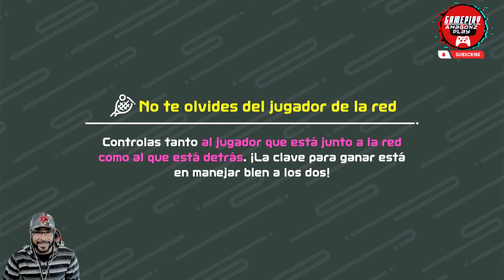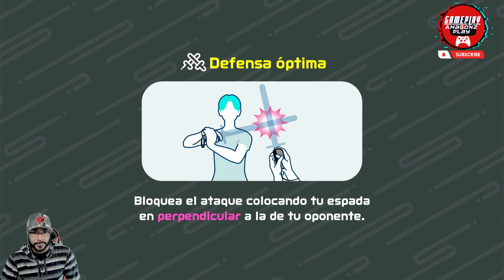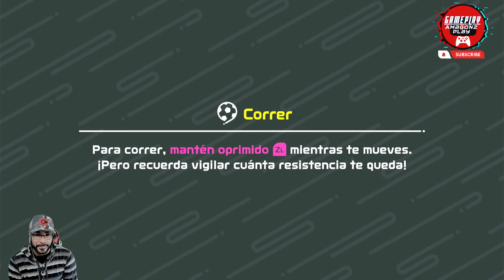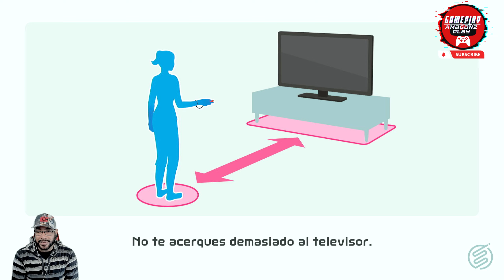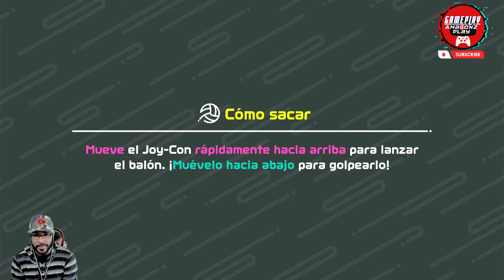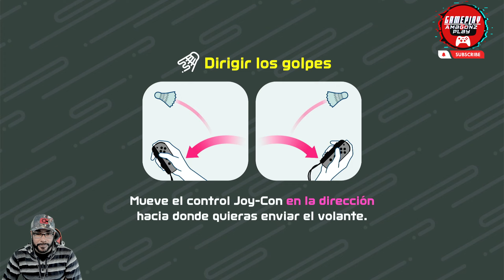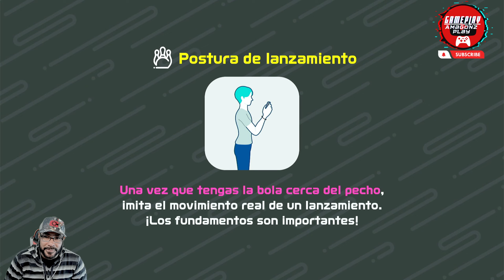NINTENDO SWITCH SPORTS gameplay y reaccion 👀🕹️nintendo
Gira, patea, remata y enfréntate a rivales en tu camino hacia la victoria en una colección de deportes que pondrá en movimiento a toda la familia
¡Ponte en movimiento* con fútbol, voleibol, bolos, tenis, bádminton y chambara (pelea de espadas) usando los controles Joy-Con™! Los controles son intuitivos, así que podrás visitar la cancha (o la pista, campo o terreno de juego) y comenzar a jugar. Con los controles por movimiento podrás curvar tu bola al jugar bolos, agregar un efecto liftado a tu golpe de tenis, o también usar el Joy-Con con el accesorio cinta de la pierna (que está incluido) para patear el balón en el modo Duelo del deporte fútbol. Tu familia y tus amigos podrán unirse a la diversión en la misma consola** o en línea***. Además, se planea agregar un séptimo deporte en el otoño a través de una actualización gratuita: ¡prepárate para jugar golf !